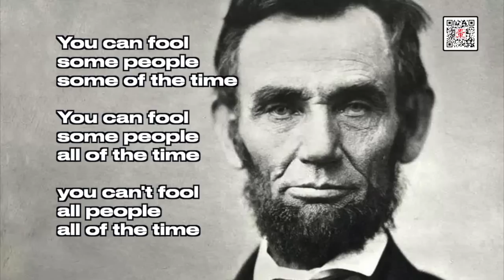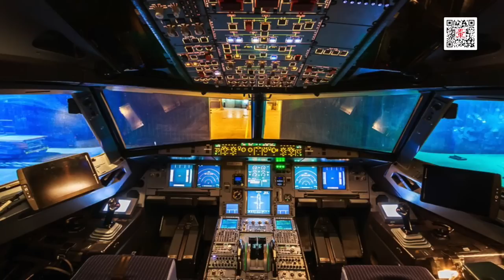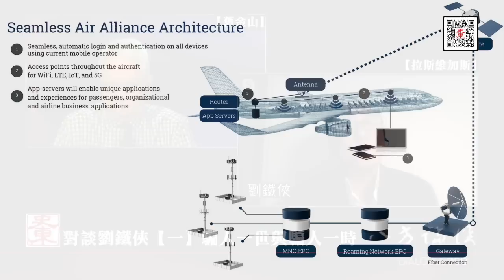04212023-1 對談劉鐵俠 第一集 騙人一世與騙人一時 (50%版）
訪問：對談劉鐵俠
主題：騙人一世與騙人一時【一】
型態：錄製播出

關於 劉鐵俠
刘铁侠（Dennis Liu)，美籍华人。长期从事美国政治、军事、金融的研究和活动，著有巨作《魔鬼的奸计-911真相调查报告》一书，2006年香港轰动出版。并著有《魔鬼的天空-马航MH370调查报告》、《特朗普意外当选，还是美国的一场政变？》、《美国总统选举的幕后黑手》等精彩文章。作者在美国曾经开设源丰泰金融投资公司，担任美国运通（American Express）公司资深投资顾问、华尔街大鳄摩根斯丹利(Morgan Stanley)资深副总裁、美联投资公司（Wachovia) 资深副总裁等要职，对美国影子政府的阴谋与骗局、国际政治中的黑箱作业，有独特的研究、见解、及深邃的剖析。

請注意：如果您遇到會員尚未到期就被系統要求重新付費的請況，請重啟一次browser，問題即可解決。謝謝。

欲看八方論談其他完整版節目，免廣告，看到飽。請至

加入會員後：
1. 可看後製版完整版節目。
2. 可看史東所有過去，所有完整的節目。
2. 沒有廣告。
3. 節目預報及其它信息，會員可獲優先通知。

欲看八方論談其他完整版節目。請至